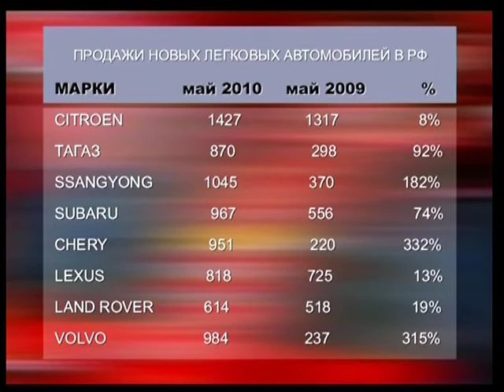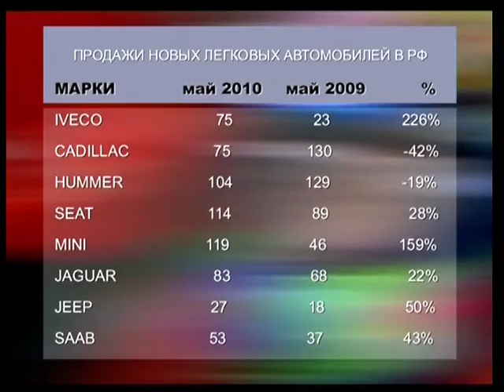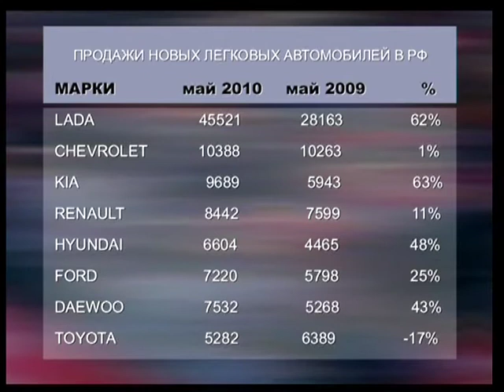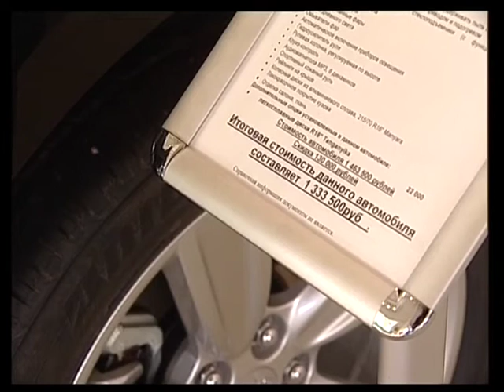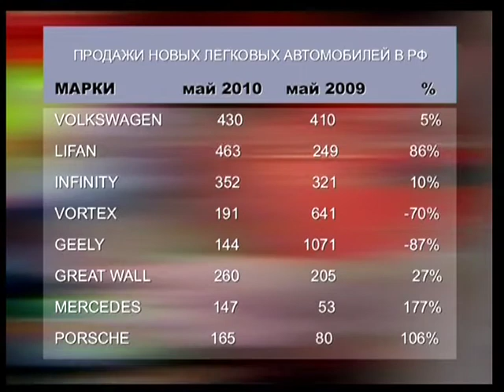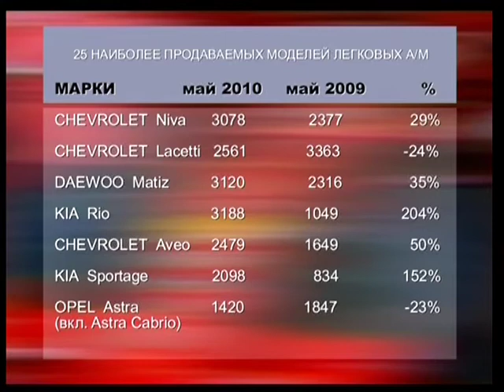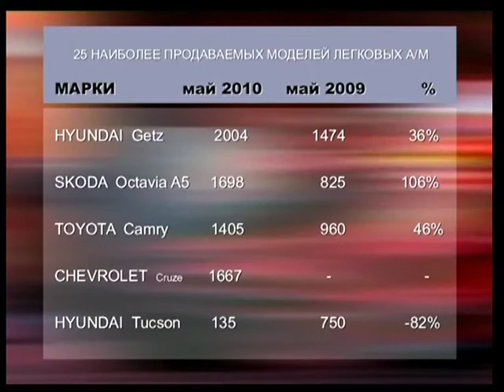Попутчик - Итоги продаж